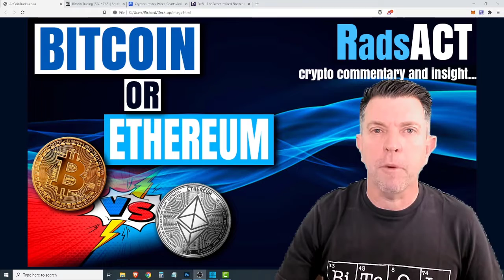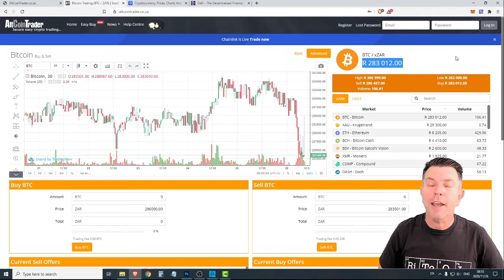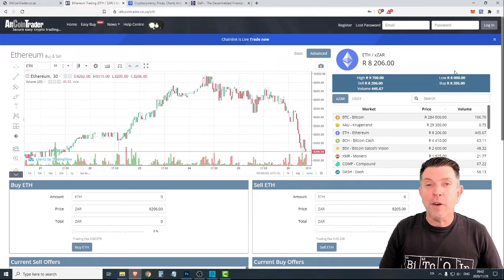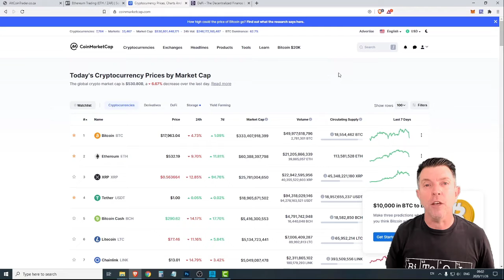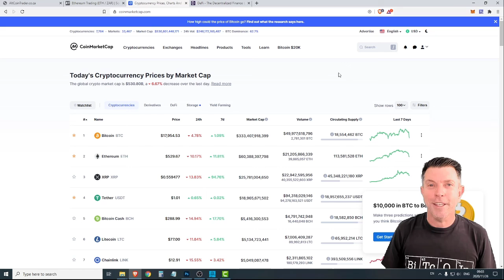Bitcoin or Ethereum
If you don't yet have a crypto portfolio start today

⏱️TIMESTAMPS⏱️
00:00 Introduction
00:12 Bitcoin vs Ethereum year to date comparison
01:02 The asymmetrical  upside of BTC
03:52 Let's talk ETH
07:53 Current crypto price has fallen but this is still a healthy bull run
08:33 Start your cryptocurrency portfolio today